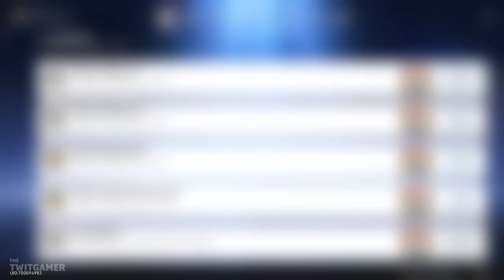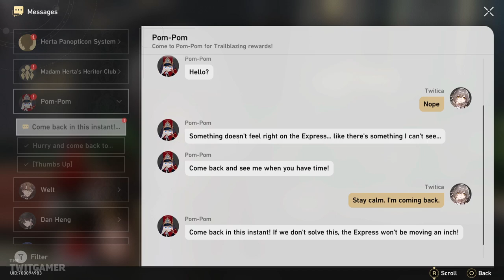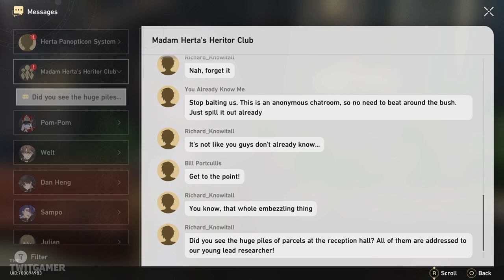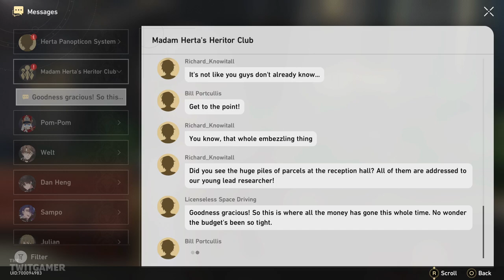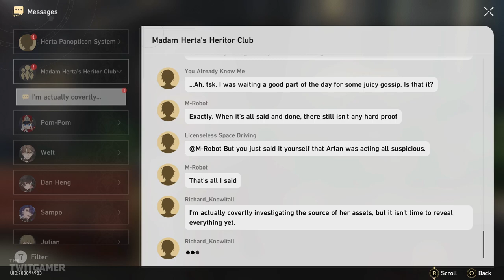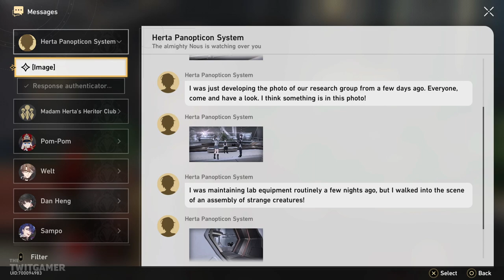Equilibrium & Forgotten Hall | Honkai Star Rail | Let's Play Part 24 - PC Gameplay Walkthrough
We do the first Equilibrium and discover the forgotten hall.

💻 *_CHAPTER OVERVIEW_*

0:00 Chapter Select
0:15 Equilibrium Part One
10:04 Helping Pom-Pom
22:43 Fleeting Lights
31:12 Tell No One

🍮 *_PLAYLIST_*

☕ *_TWIT LINKS_*

➤ *Publisher:* HoYoverse
➤ *Developer:* HoYoverse